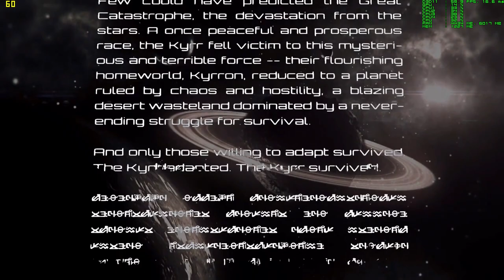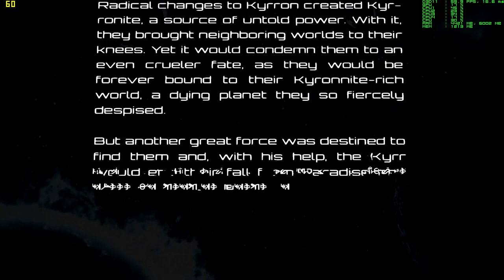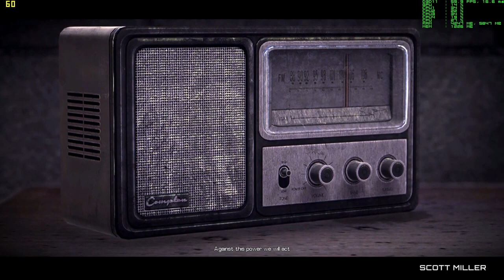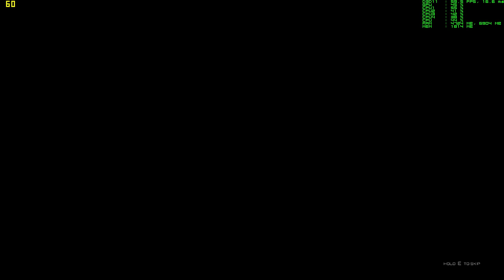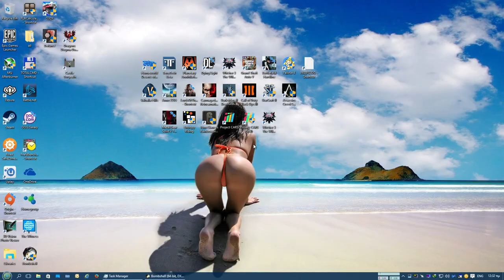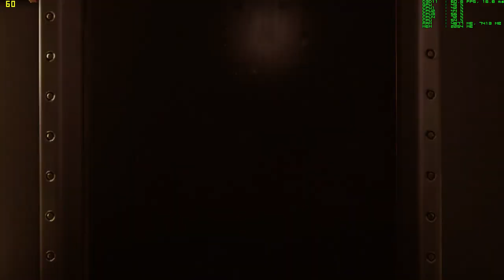Bombshell - PC Gameplay - maxed GTX 970 1080p 60fps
recorded on an extrernal recorder

played on a core i5 2500k and a GTX 970